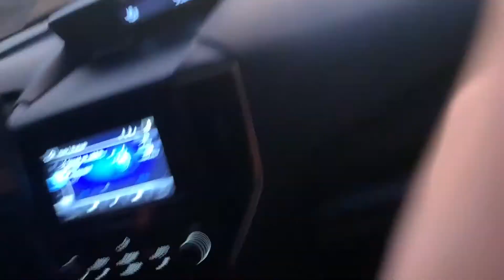November Trip to TMU